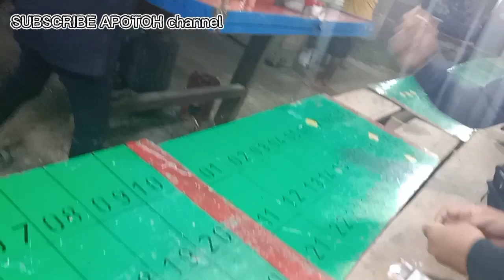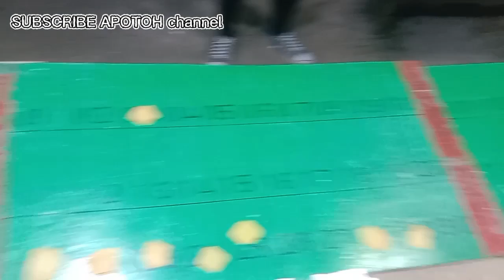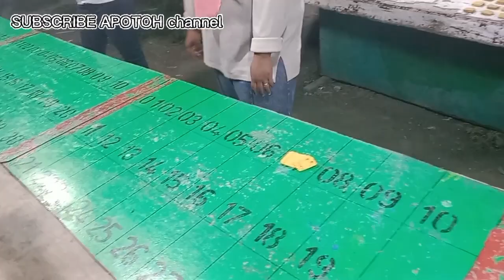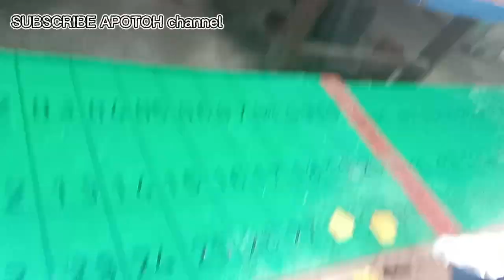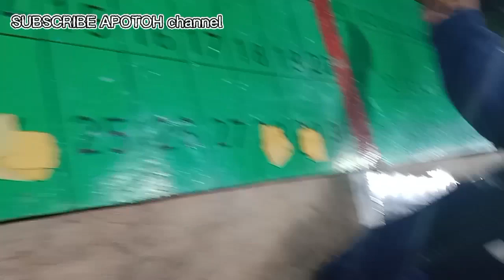PRIA BERPECI DI PERMAINAN PASAR MALAM, BANDAR K.O